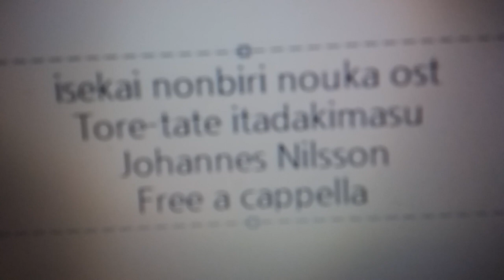異世界のんびり農家 OST - とれたて、いただきます · Johannes Nilsson Free a cappella フリーアカペラ